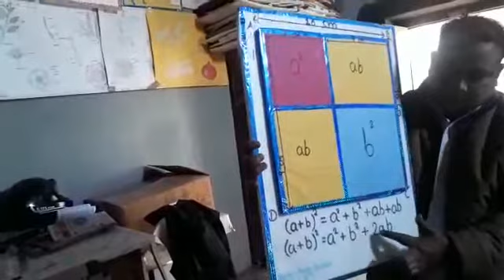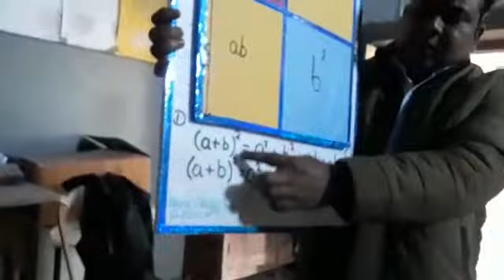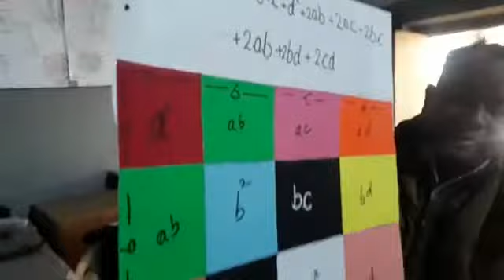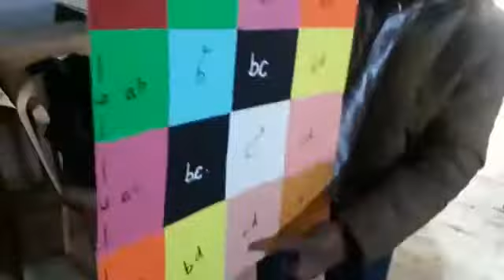(a+b) ka whole square ko abhinav pariyogo dvar bacho ke samne siddh karna jic kaliyanpur mrt